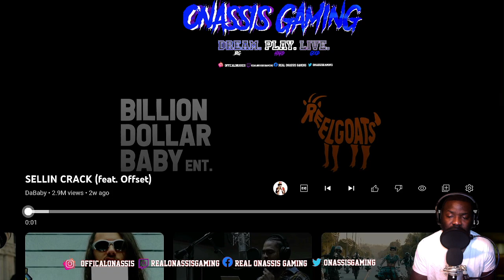BBG Steppaa x Sugarhill Dot - Spinnin' Reaction Video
19/40 was my official Rating.